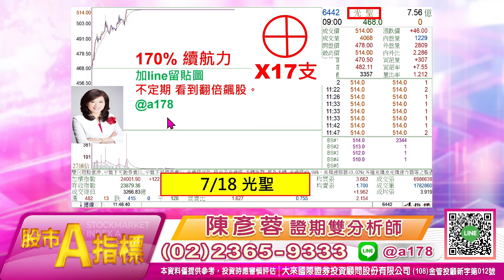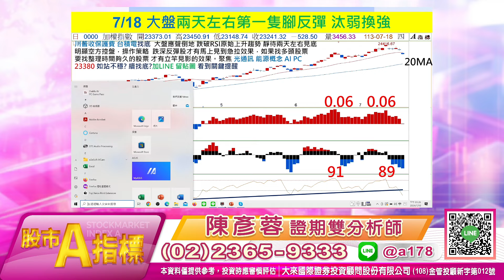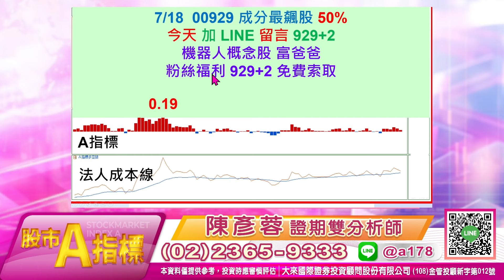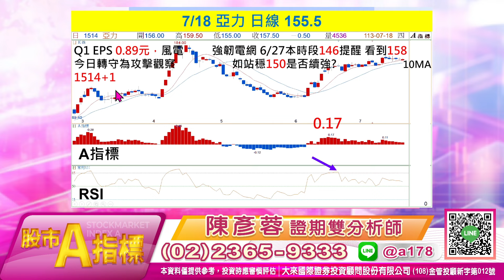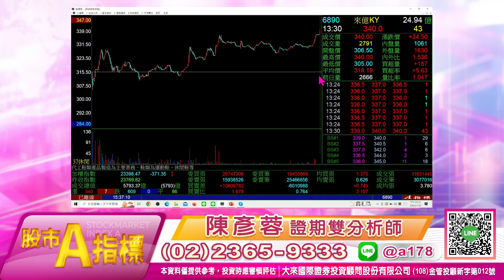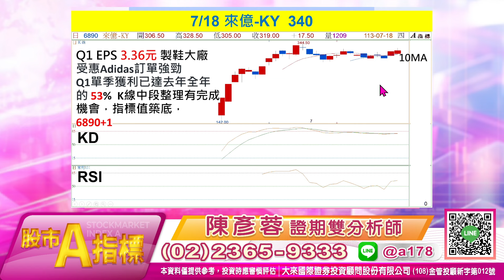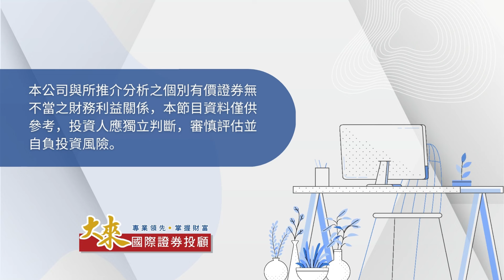1130718 股市A指標 免費倍數飆股點下面LINE領取！預告 昆盈 先翻倍 再飆70%【昆盈第二】 目標70%！留言 【2365+電話 】跟上！A指標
【昆盈第二】 點下面LINE
目標70% 以上

投資週報
1.大盤關鍵轉折提醒
2.領先節目 知道飆股